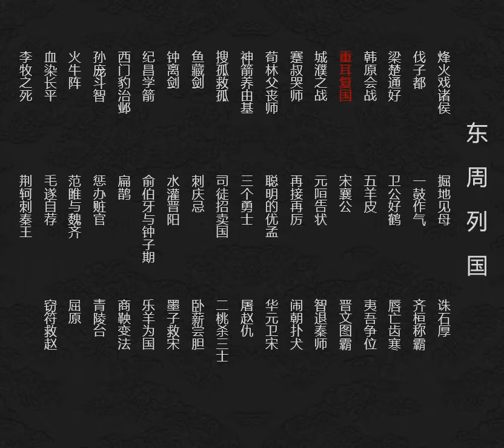东周系列连环画 重耳复国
晋惠公即位以后，担心住在狄国的重耳要来和自己争夺君位，便派人前去行刺。重耳得到消息，逃出狄城，周游列国，备尝艰辛。当他们到达齐国时，齐桓公隆重接待他，并挑选本家一位美女齐姜嫁给重耳。重耳沉溺在逸乐的环境中，在齐国一住就是七年。跟随他的文臣武将设计要将他骗出齐国，得到齐姜的支持，重耳得以离开齐国。后来，重耳得到秦穆公的帮助，回国即位，并平定了内部的叛乱，晋国终于得到复兴。